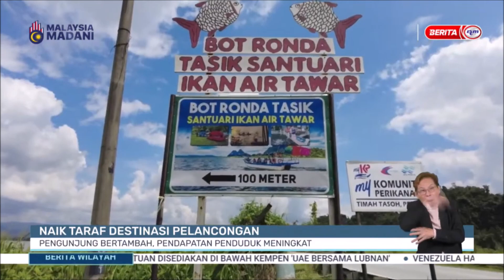13 OKT - BW - NAIK TARAF DESTINASI PELANCONGAN: PENGUNJUNG BERTAMBAH, PENDAPATAN PENDUDUK MENINGKAT